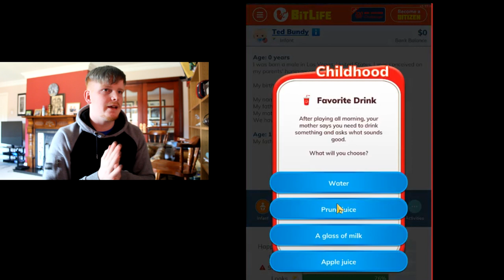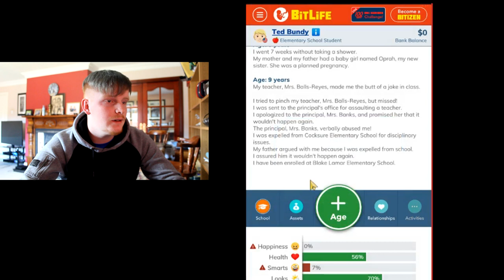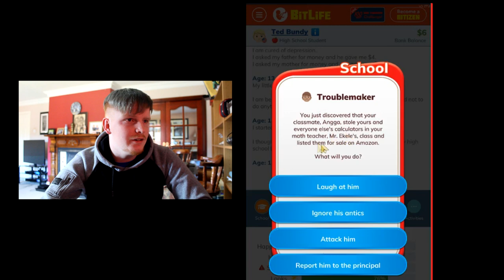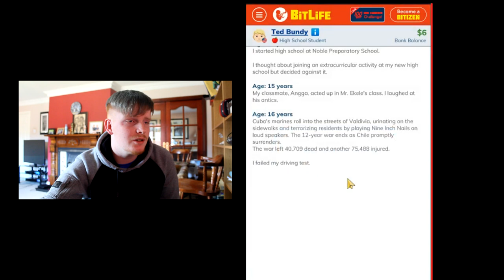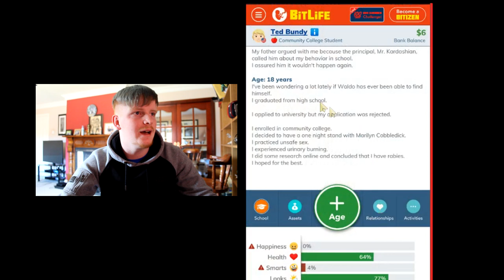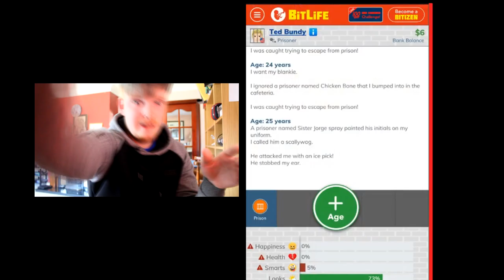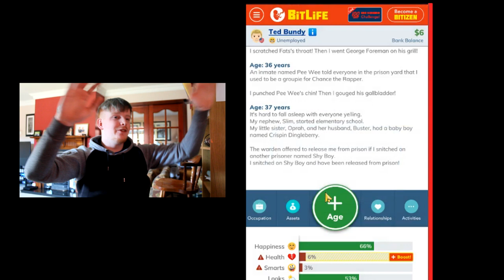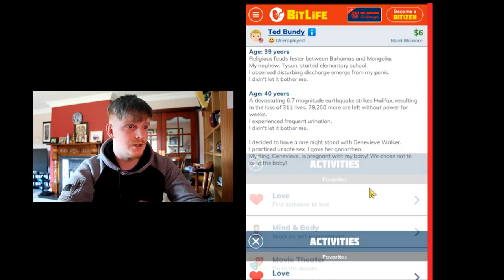BITLIFE but im TED BUNDY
I found a new game called Bitlife and decided to make my character Ted Bundy. Bitlife is a life simulation game.I hope you enjoyed the video.